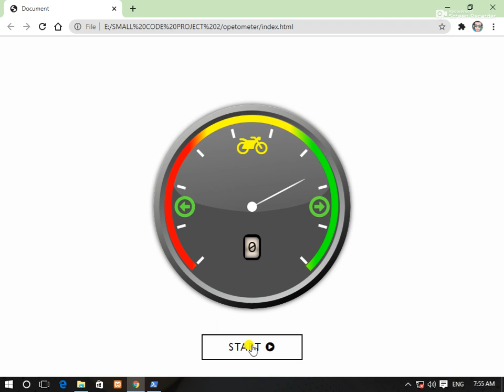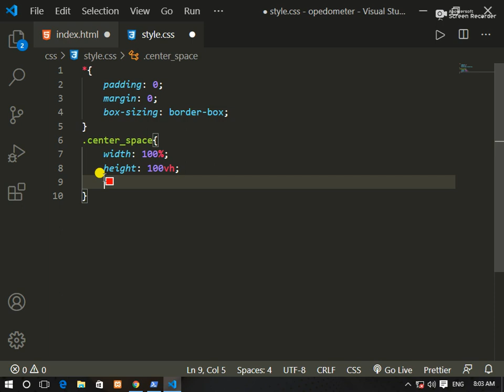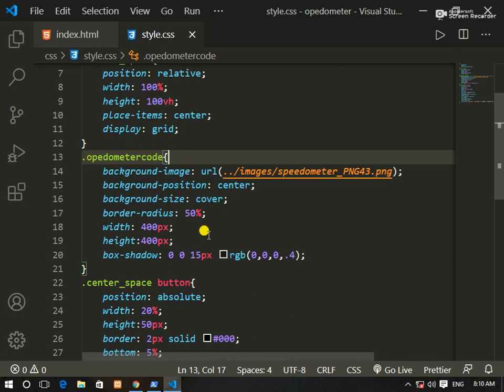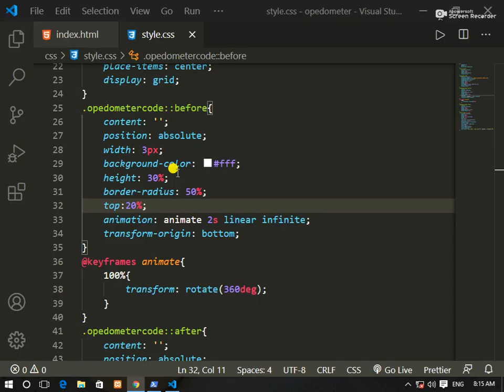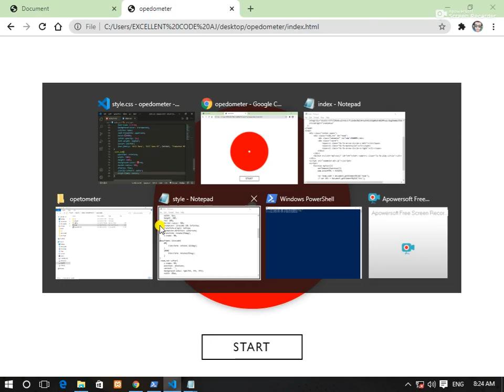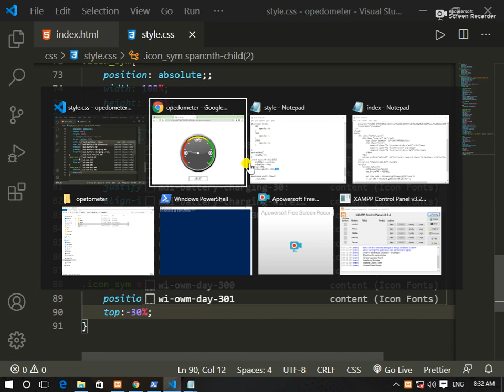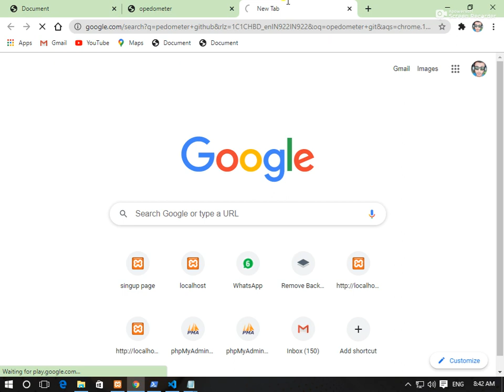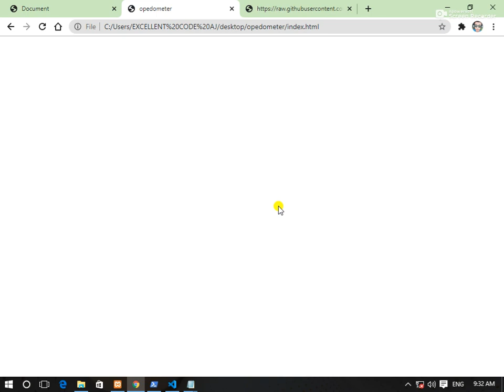How To Make Speedometer || EXCELLENT CODE WITH AJ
Speedometer, instrument that indicates the speed of a vehicle, usually combined with a device known as an odometer that records the distance traveled.

(projects)